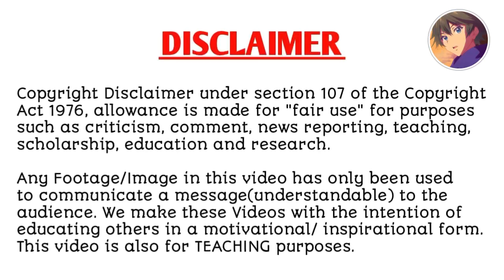LADIES PREFER MENSERVANTS | Episode - 50|Explain in hindi